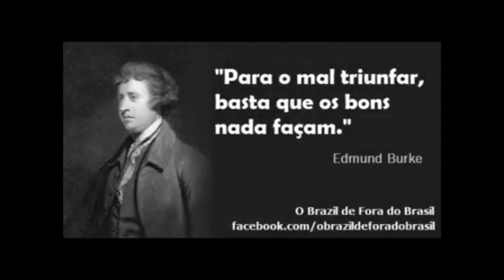Agronegócio Uma Instituição Sendo Abduzida pelo Governo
Nós somos limitados e não temos nenhuma mídia para dar voz à realidade que se apresenta. onde postamos somos bloqueados e induzidos a não "falar" sobre o Desgoverno.
Sejam o Porta Voz do Povo.
Gratidão_/\_
General Pujol, General Mourão que tiveram a ousadia e a coragem de expor publicamente o que o povo deve e precisa saber. Mas não podem recuar agora, continuem firme na Luta Patriótica .

O Povo Brasileiro precisa entender que na política nacional  quem manda é o Foro de São Paulo.
Leiam o Caderno de Teses do PT.
Saibam o que é a URSAL União das Repúblicas Socialistas da América Latina
Os acordos malignos da UNASUL.
PMDB = PT = PSDB ...Estão destruindo o Brasil há mais de Trinta Anos.

Ajude este Canal a continuar levando as verdades que você merece !!!